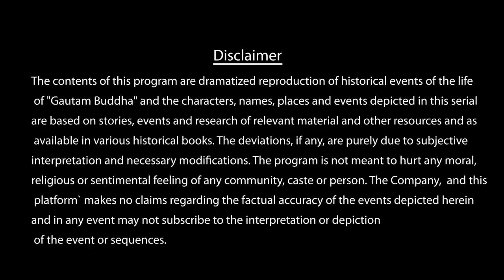Lord Buddha and his Dhamma/भगवान बुद्ध और उनका धम्म E1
यह वीडियो भगवान बुद्ध और उनके धम्म के प्रेरक और उनके सिखाए गए संदेश को समझाने के लिए है। हम इस वीडियो में उनके जीवन के महत्वपूर्ण पहलुओं पर चर्चा करेंगे और उनके धर्म के महत्व को समझाने के लिए उनकी कहानियों और उनके प्रेरणादायक विचारों को देखेंगे।